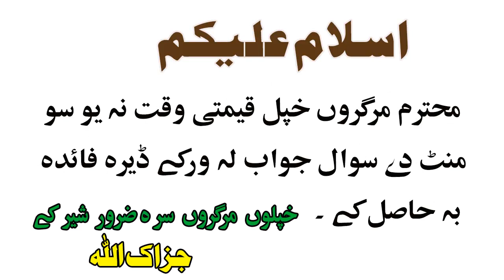Pashto bayan Serat ul nabi part 32 pashto bayan sheikh sardarwali pashto bayan